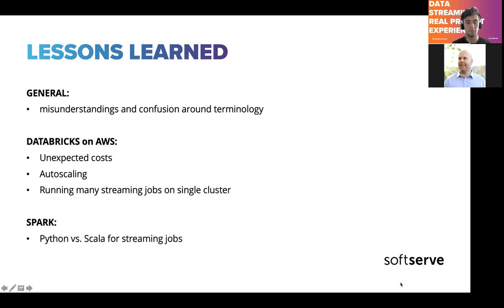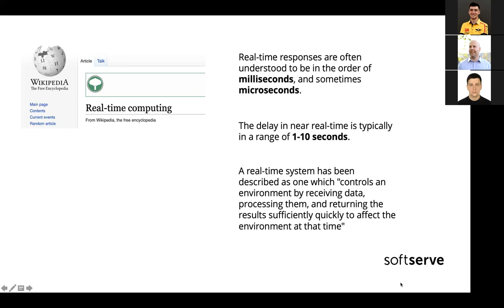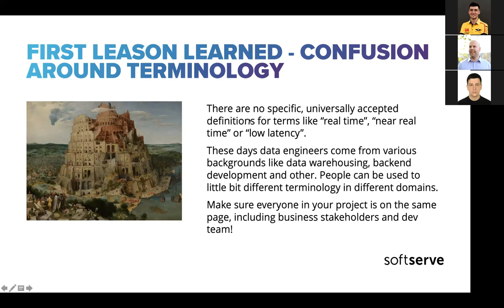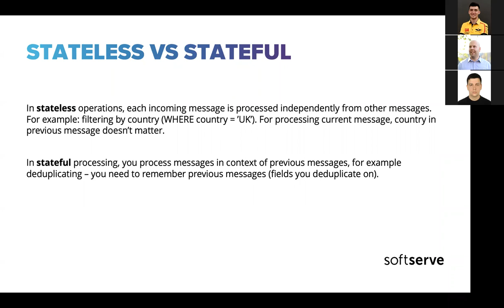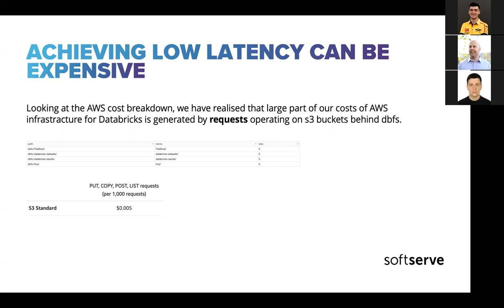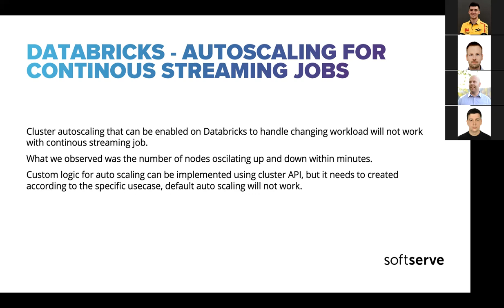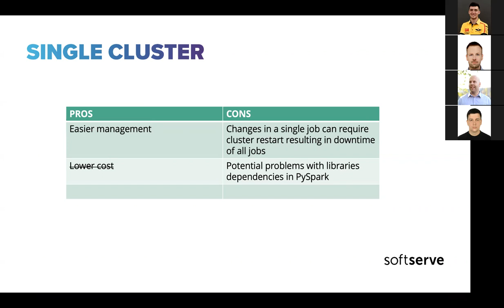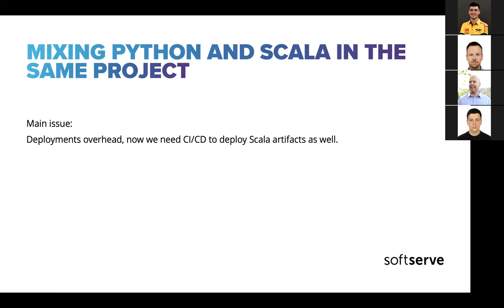Data Streaming - real project experience by Andrzej Lewcun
Building pipelines for real-time data processing and getting them to work as expected can be challenging. I share my project experiences and talk about lessons learned - things that we didn't anticipate and learned by doing. Tech stack discussed is Spark Structured Streaming and Kafka.